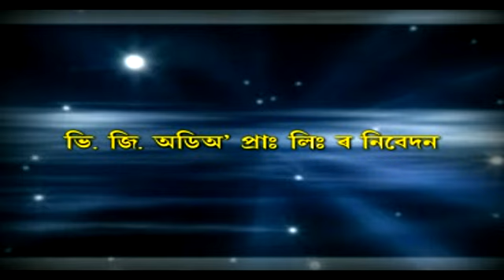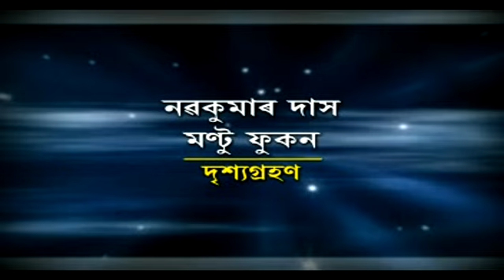Danveer Karan (Video) - শ্ৰী কৈলাশ তালুকদাৰ দেৱৰ নাগাৰা নাম - Assamese Nagranam - kailash Pathak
Album - Danveer Karan
Singer - Kailash Talukdar

Category      Music

Digital Managed by – Wave Music Assam